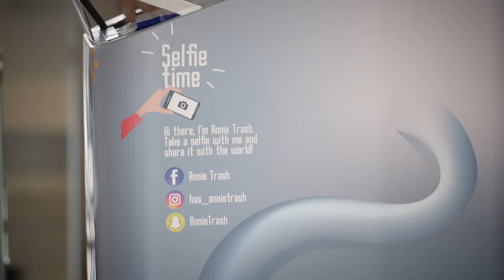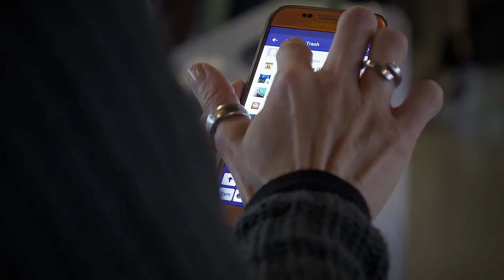Mijn naam is Annie Trash, my name is Annie Trash!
Hoi ik ben Annie Trash, dé afvalspecialist van Hago Airport Services. Je kunt mij meestal vinden op de D-pier op Schiphol. Ik vind het belangrijk alle ruimtes  voor de passagiers schoon achter te laten. Help jij mij mee?
Wil jij weten wat ik nog meer meemaak? Houd dan Facebook, Instagram en Snapchat in de gaten!

Hi my name is Annie Trash, I am the waste expert of Hago Airport Services. I spend most of my time at the D-pier of Schiphol. It is important to me that passengers can stay in a clean environment. Can you help me? Are you interested in my adventures?